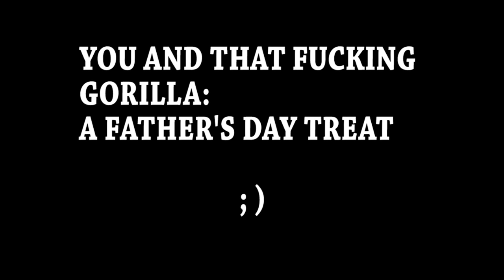You and That Fucking Gorilla: A Father's Day Treat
Happy Father’s Day from House of Squalor Productions!

One thousand gorilla kisses to Kerry Noonan for shooting and editing this piece.

Come see You and That Fucking Gorilla at the Toronto Fringe Festival!
July 1-11th at the Factory Theatre Studio